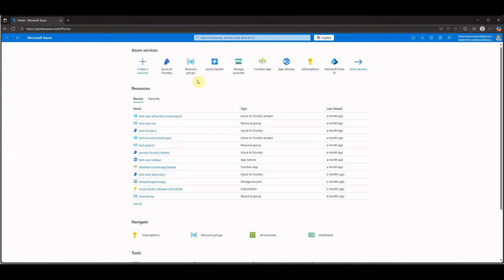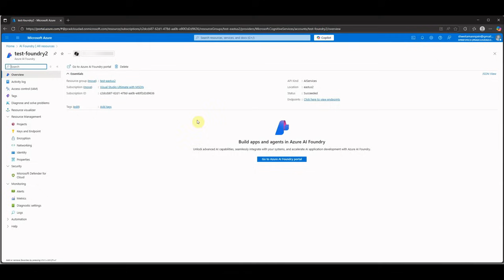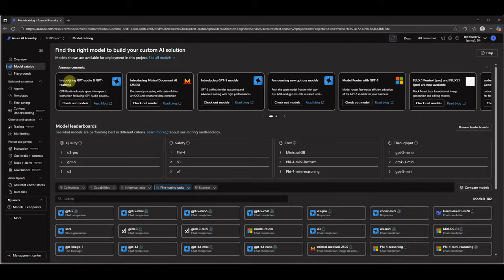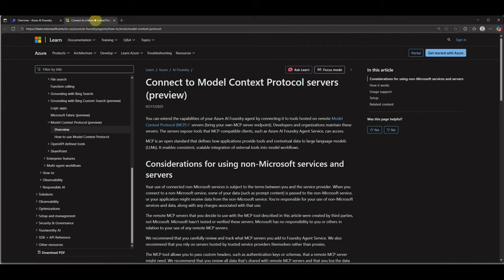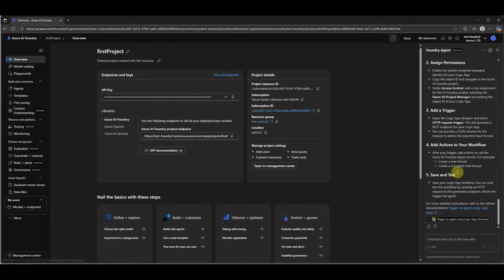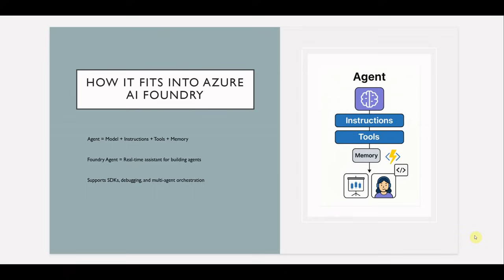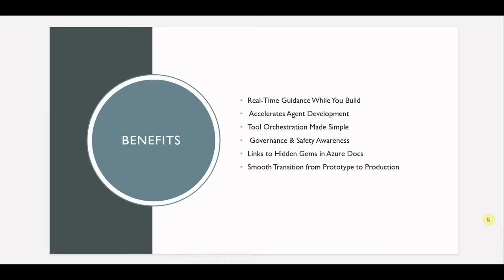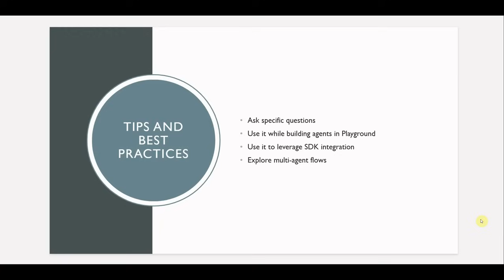Ask In-built Azure Foundry Agent To Build The Agent For You In Minutes (Preview) 🤩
🚀 Unlock the Power of Azure Foundry Agent Preview Feature Explained 🔍

In this video, I introduce the Azure Foundry Agent, a powerful new preview feature from Azure AI Foundry that lets you build intelligent, task-specific agents with ease. Whether you're a developer, data scientist, or automation enthusiast, this tool opens up new possibilities for agentic workflows, AI orchestration, and low-code automation.

🔧 What You'll Learn:
- What is Azure Foundry Agent and why it matters
- Step-by-step guide to using the Agent feature
- Key benefits for building custom agents
- Best practices for using Foundry Agent
- How to integrate with tools like Playwright, Azure Logic Apps, and MCP

💡 Why It’s a Game-Changer: Azure Foundry Agent empowers you to create scalable, modular agents that respond to real-time events, automate browser tasks, and connect seamlessly with other Azure services. Perfect for building multi-agent systems, AI copilots, and custom automation flows.